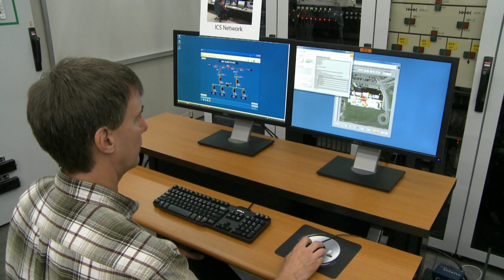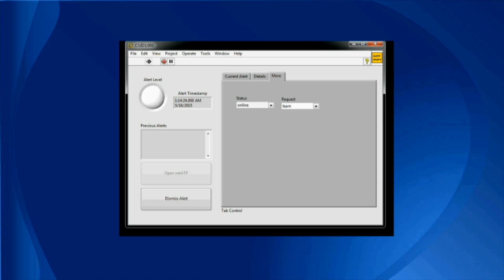INL Innovation Autonomic Intelligent Cyber Sensor (AICS)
Autonomic Intelligent Cyber Sensor (AICS) is an artificial intelligence breakthrough that can protect the nation’s critical infrastructure from devastating cyberattack. AICS works autonomously to give industries the power to quickly identify and divert hackers, using machine learning to identify and map industrial control systems.